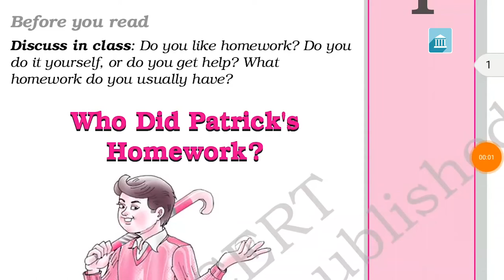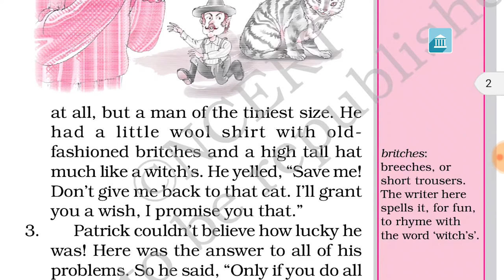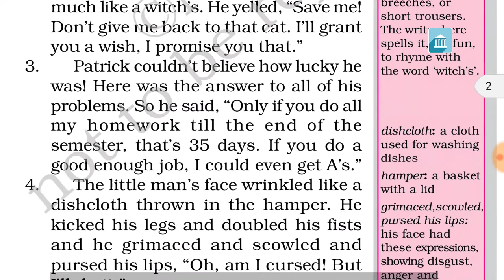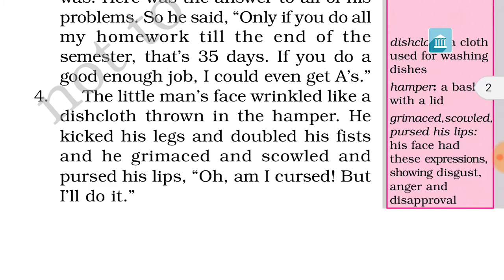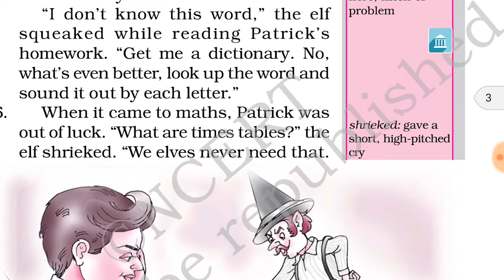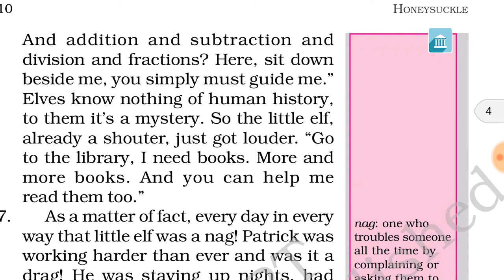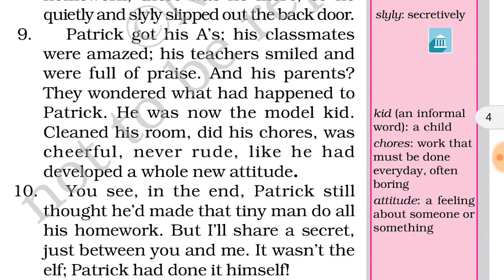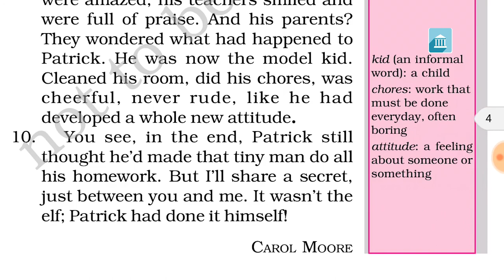Grade - 6 : English : Chapter 1 Who Did Patrick's Homework?